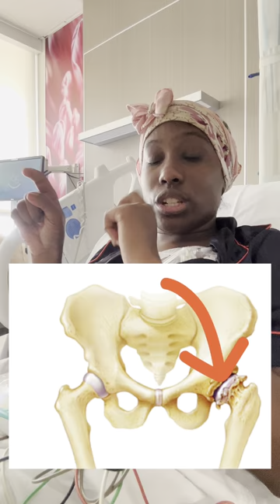Vlog | Sickle Cell Update | TrulyxKierra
For some that may not know me and are new, my name is Kierra. Y’all my Sickle Cell is really showing out. I’m so ready to get out and enjoy my birthday , but I have to be able to walk. I don’t want to rush too soon and be back. If I have to y’all better come turn up with me cause this is a crazy ride I’m not ready for . I hope you guys enjoyed the video, if you have any suggestions to help a new YouTuber out, please comment.  Additionally, don’t be scared to give me some content that you guys would love to see from me. See you guys in the next video, I also attached the links to the items I purchased and all my streams of connection are posted on my link tree link with a few posted below .

NEW CONTENT WILL BE RELEASED EVERY TUESDAY AND FRIDAY at 5PM ET.

AMAZON STOREFRONT